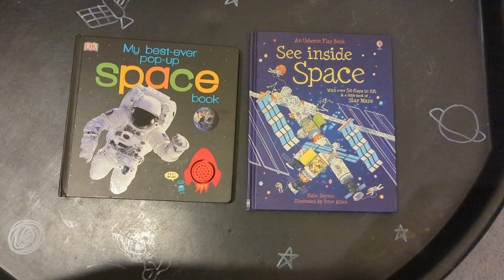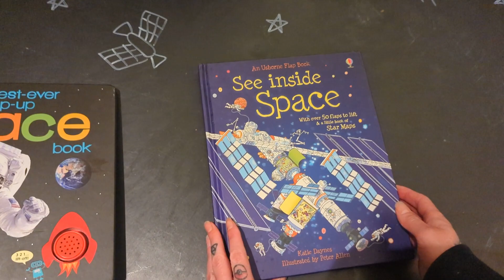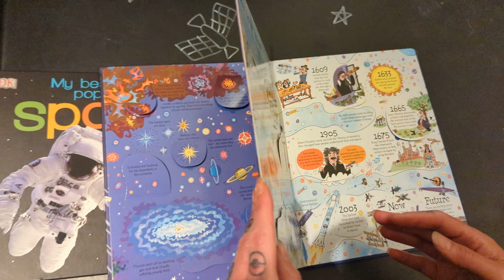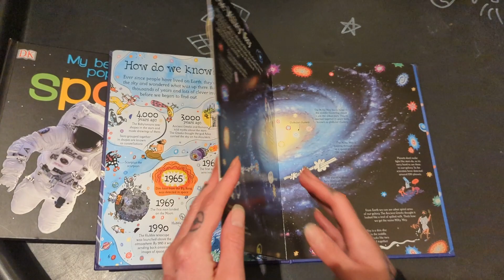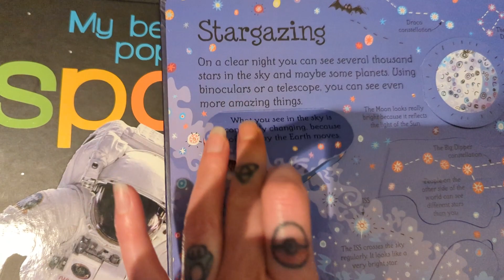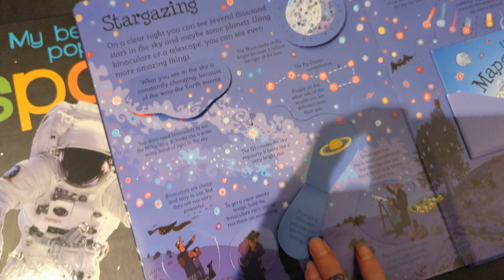Exploring My New Space Books!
Atreus is obsessed with all things space related and we got him these awesome new books today!